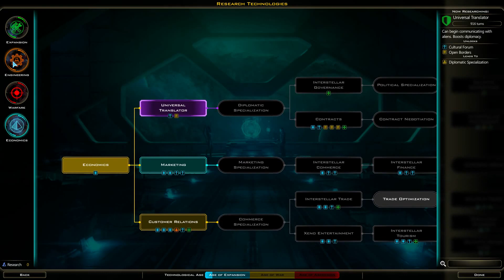Galactic Civilizations 3 Let's Play - Iridium/Huge/Suicidal - #1 "Early Investment"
Galactic Civilizations Let's Play.  Iridium Corporation.  Huge loose scattered galaxy.  Suicidal/Godlike difficulty.  v1.03.

I provide extra information in my videos via annotations, 99% last 10 seconds or less.  Please turn them on if you can.

Useful Galactic Civilizations 3 Links

Galactic Civilizations is a registered trademark of Stardock Entertainment.